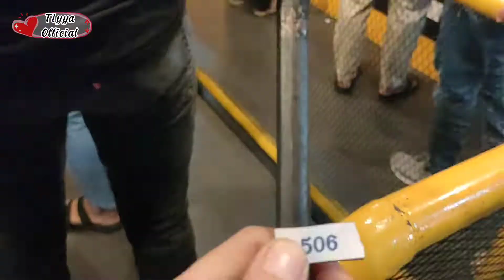Mie Gacoan Cikarang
Jadi guyss, saking penasarannya karna selalu rame dan buka cabang dimana-manaaa jadii akuu langsung ajaa gass kesni. Kalian udah pernah kesini belum? Gimana kesan dari kalian? Yuk komen yukk..